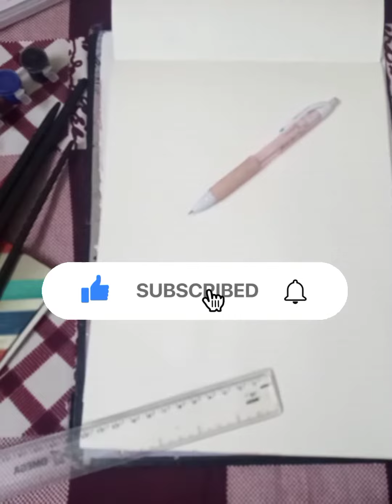WATERFALL PAINTING 🎨🖌️. imagination pk #9.!4.2!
This time I tried for waterfall  , hope you enjoy the video .